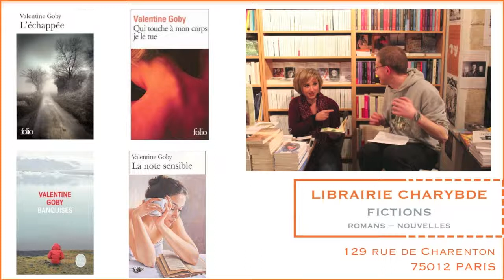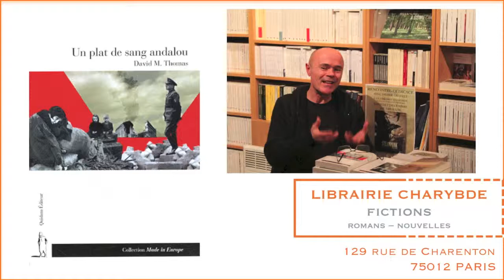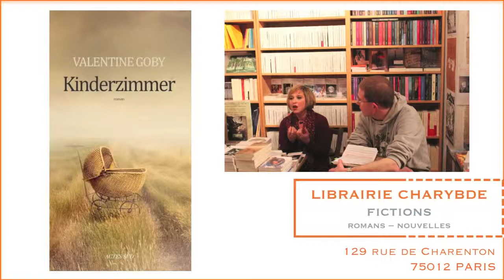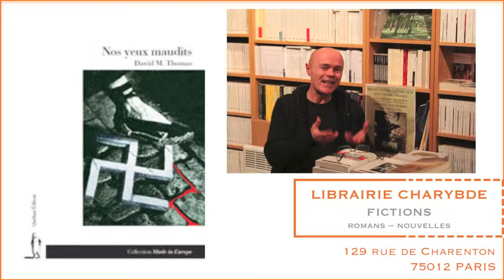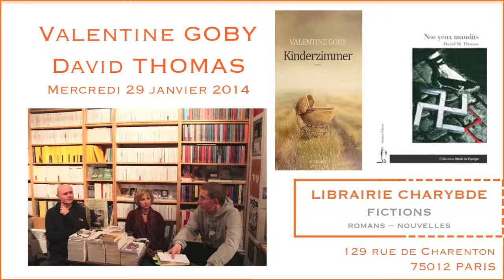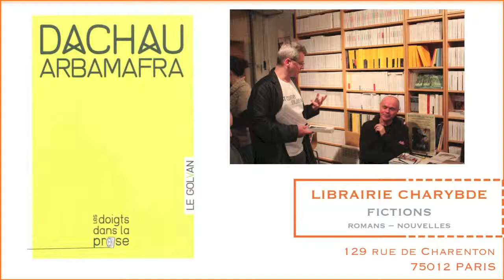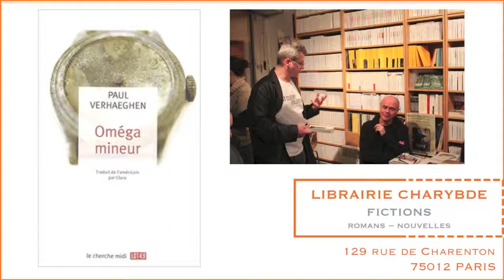Rencontre avec Valentine Goby & David Thomas (Librairie Charybde, 29 janvier 2014)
Le mercredi 29 janvier 2014, la librairie Charybde recevait Valentine Goby, pour son "Kinderzimmer", et David M. Thomas, pour son "Nos yeux maudits", deux romans évoquant avec force, et d'angles très différents, une expérience des camps nazis, pour une passionnante discussion croisée.